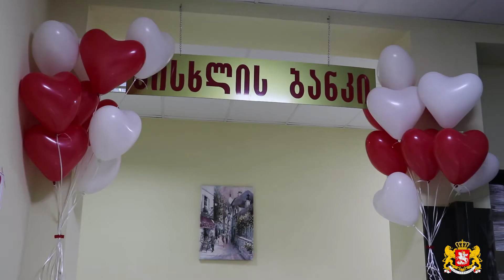რუსთავში რეგიონალური სისხლის ბანკი გაიხსნა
ქვემო ქართლში სახელმწიფო რწმუნებული შოთა რეხვიაშვილი, რწმუნებულის მოადგილე, ზვიად ჭუნაშვილი, პარლამენტში რუსთავის მაჟორიტარი დეპუტატი, პაატა მხეიძე, რუსთავის მერი, ირაკლი ტაბაღუა და ადგილობრივი ხელისუფლების წარმომადგენლები ,,ქვემო ქართლის რეგიონალური სისხლის ბანკის" გახსნის ღონისძიებას დაესწრნენ.

,,რუსთავის მედიცინის სახლის - N1 სამკურნალო დიაგნოსტიკური ცენტრი“ - ს ბაზაზე არსებული სისხლის ბანკი, რეგიონისთვის სისხლით მომარაგების კუთხით, ერთადერთი სამედიცინო დაწესებულება და სტრატეგიული ობიექტია.

სისხლის ბანკი აღჭურვილია უახლესი სამედიცინო აპარატურით და ინვენტარით, ადგილზე შესაძლებელია დონორული სისხლის მიღება, გადამუშავება, სკრინინგული, ლაბორატორიული და კლინიკური კვლევები, ასევე, სისხლის კომპონენტებით სტაციონარების უზრუნველყოფა და უანგარო დონაცია.